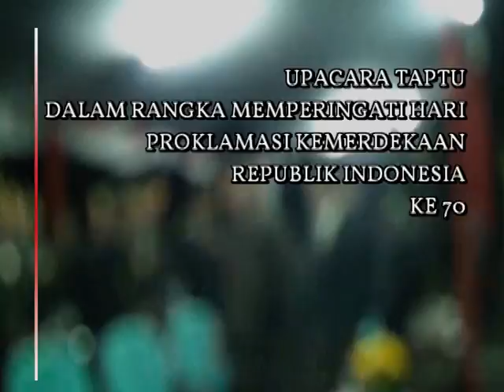Upacara Taptu dalam rangka memperingati HUT RI ke 70